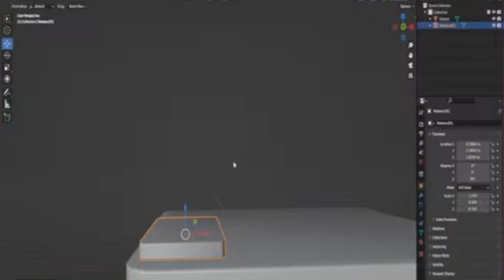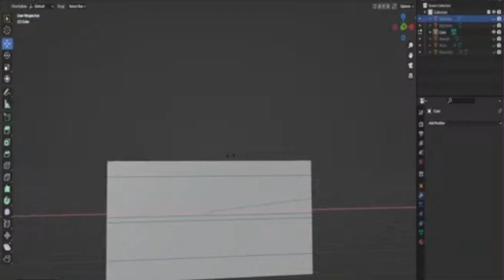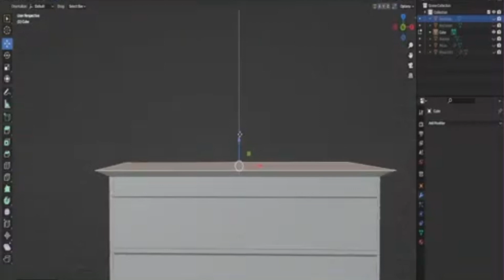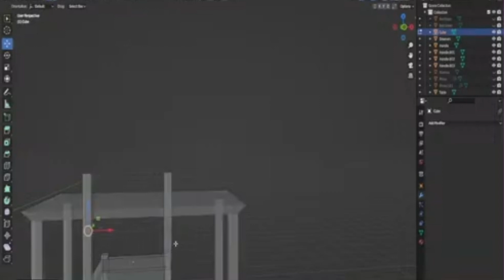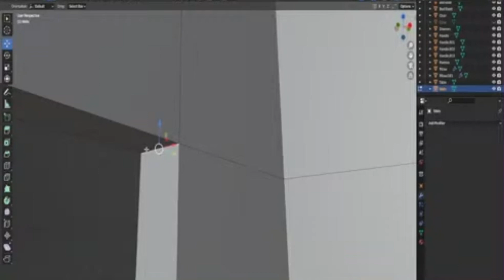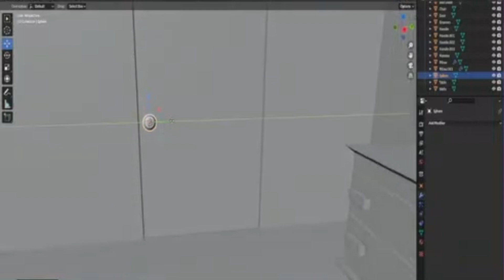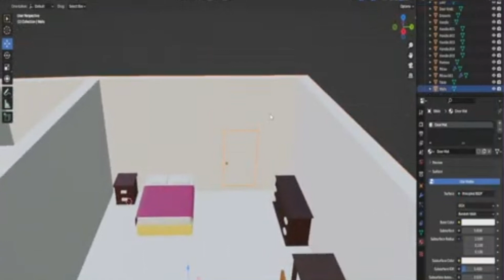Modelling Aphmau's Bedroom from Phoenix Drop High in Blender - Part 1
To celebrate Mystreet finally getting its 7th season, I began modelling Aphmau's bedroom from Phoenix Drop High in Blender.

BGM

My Links